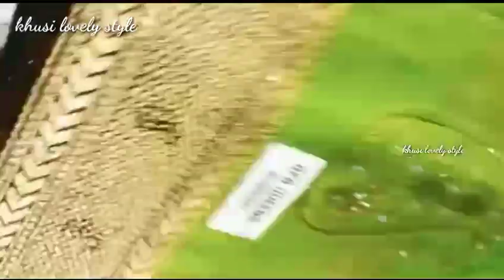Beautiful sambalpuri saree collection/saree collection/sambalpuri saree.